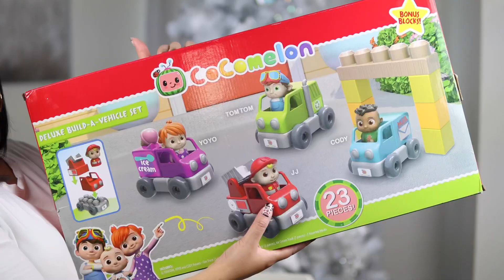🍉 Cocomelon invadió mi casa 👶🏼